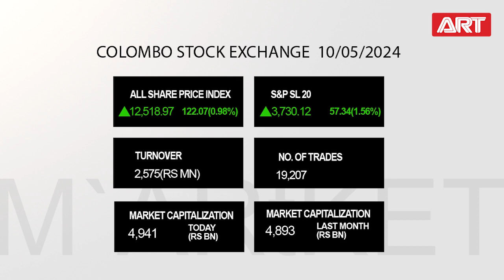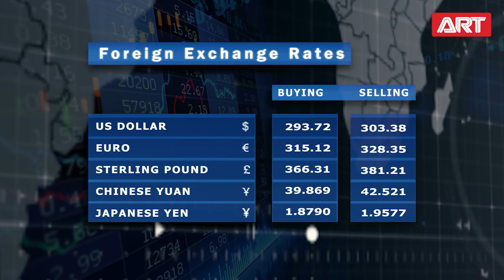State of Business | 10.05.2024